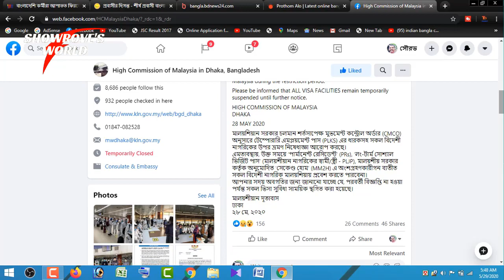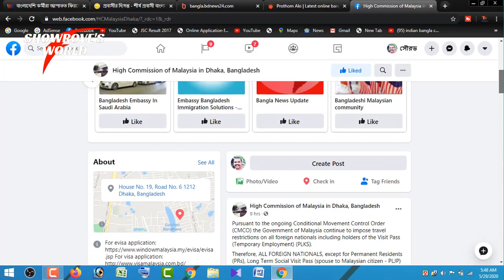আপাততো মালয়েশিয়ায় যেতে পারবেন না ছুটিতে আসা প্রবাসিরা । Showrove's World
যে সমস্ত মালয়েশিয়ার প্রবাসীরা দীর্ঘদিন বাসাতে ছিলেন তারা মালয়েশিয়াতে আবার ফিরে যেতে চান আজকের ভিডিওটি তাদের জন্য। আজকের ভিডিওতে আমি যারা মালয়েশিয়া প্রবাসী তাদের সম্পর্কে বেশ কয়েকটি কথা বলেছি আশা করি ভিডিওটি আপনাদের অনেক ভালো লাগবে।